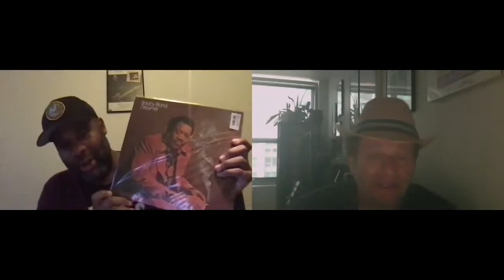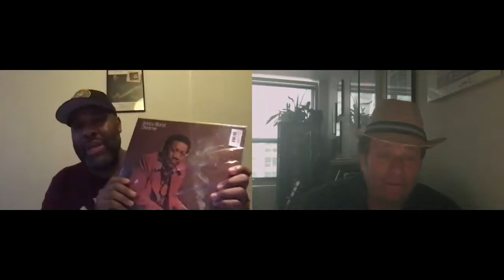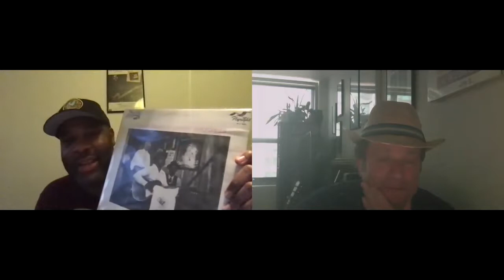Dave Specter's Blues From The Inside Out podcast interview with Kirk Fletcher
Episode 26 of the podcast features one of the most respected guitarists on today's blues scene, Kirk Fletcher. Kirk talks about his early days playing in his dad's church, stints with The Mannish Boys, The Fabulous Thunderbirds and the making of his excellent new album, My Blues Pathway.

Check out more of Dave's podcast interviews with artists including: Charlie Musselwhite, Jimmy Johnson, Bobby Rush, John Scofield, Billy Boy Arnold, Jimmie Vaughan, Sam Lay, Corky Siegel, Kermit Ruffins, Jorma Kaukonen and many more top names in blues and roots music.

Blues From the Inside Out is also streaming on iTunes, Spotify and Stitcher.